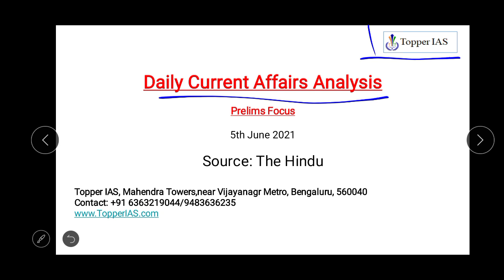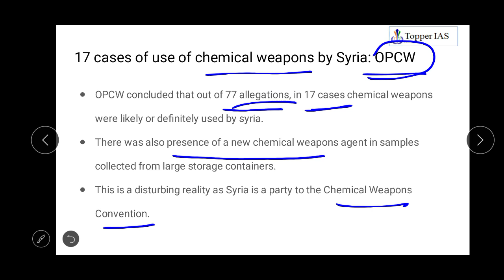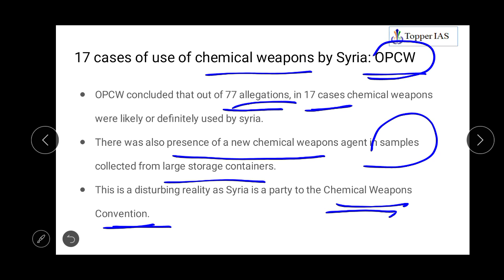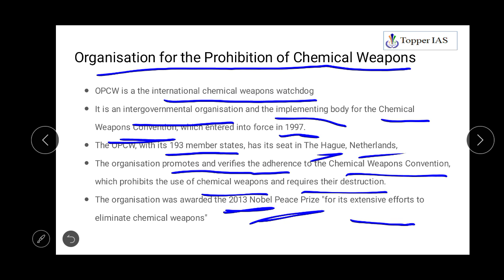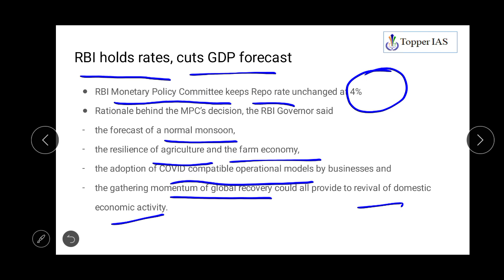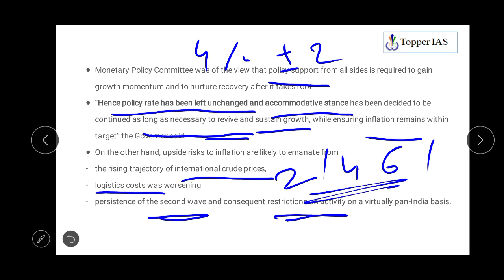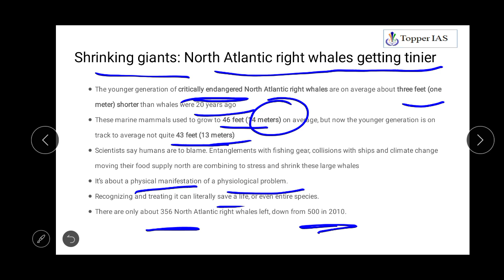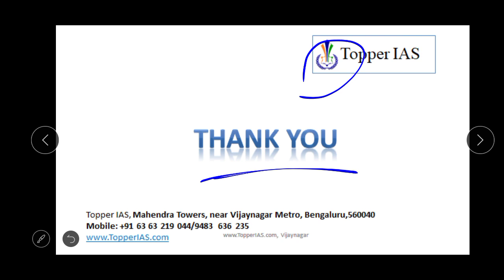5th June 2021 @10pm prelims series in kannada